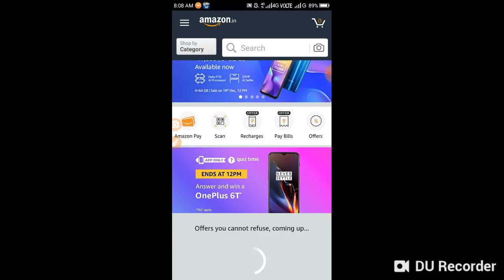Former top ranking pro golfer Vijay Singh is from which country?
Amazon Quiz Answers Today (all answers updated) december
December 16, 2018 by manzunFormer top ranking pro golfer Vijay Singh is from which country?In India, what is the function of the train known as the Lifeline Express?Which of these countries was NOT a Soviet Republic in USSR?